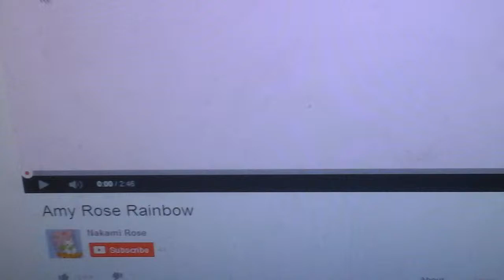Laura the Rabbit's theme song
Hi guys! It is I, the great & Sonic fan Olivia!! Bringing you... Laura the Rabbit's theme song. Laura the Rabbit is by SonicXFan13 on DA. Enjoy!!!